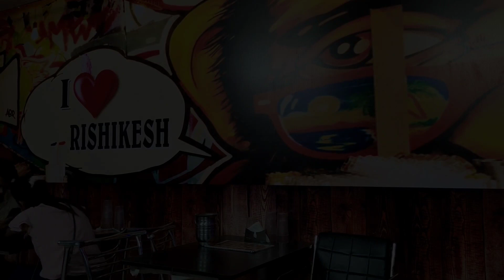Rishikesh Yoga capital of the world || क्या ऋषिकेश ऐसा है 😱😱😱??? Night view of Rishikesh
Rishikesh is the most famous pilgrimage town of the Hindus.It is often referred as the "Yoga capital of the world".

In this video u will experience the night view of Ram jhula which is embellished with lights.It gives pleasing view.Also we visited Parmarth Niketan situated on the bank of river Ganga.